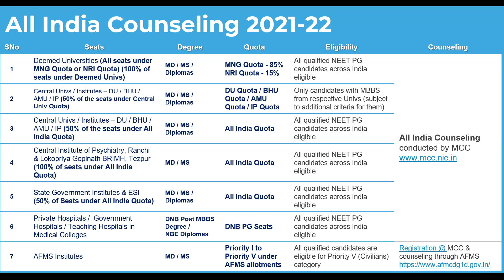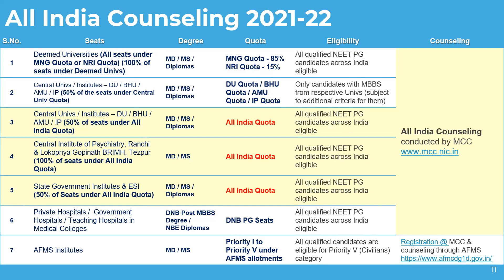All India MD/MS/DNB Counseling (MCC) - Part 1 - Scope of Seats - AIQ/Deemed/DNB/Central Univ/AFMS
ZyNerd's NEET PG Information Series PG21E01

All India MD/MS/DNB Counseling (MCC) - Part 1 - Scope of Seats and Quotas - AIQ/Deemed/DNB/Central Univ/AFMS

Additional Info EDIT: Five Deemed to be Universities in Karnataka surrender a % of seats (5% to 10%) seats to Karnataka State Quota. The rest are all allotted through All India Counseling

Our ZyNerd Standard Subscription (Comprehensive Counseling Information Plan) is available at a discounted price of Rs. 799 plus tax @ till Jan 20th, 2022